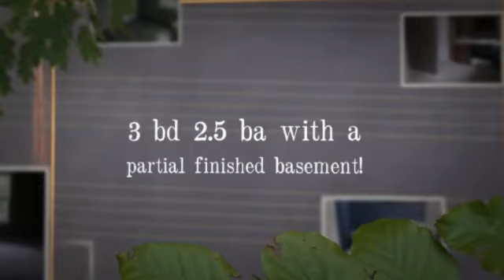Great house for Rent in Lake Saint Louis MO 1228 Brookstone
Great home for rent in Lake Saint Louis MO- it is a 3 bedroom 2.5 bath recently updated throughout! Large eat in kitchen, deck, fireplace, large great room, ceramic tile, pergo flooring in all 2 bedrooms, & paint, partially fininshed lower level with walk out. This home will rent fast.